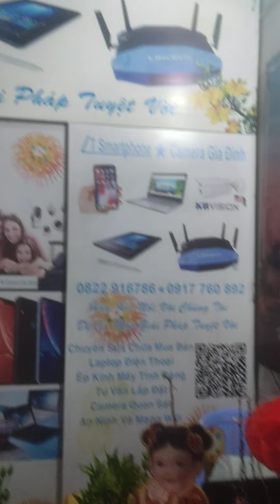tết 2023 hoài niệm